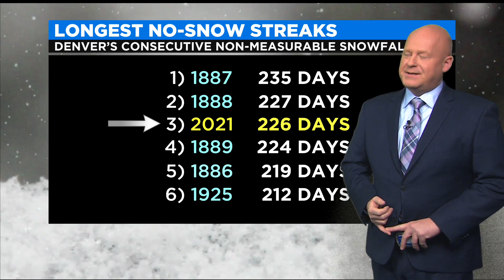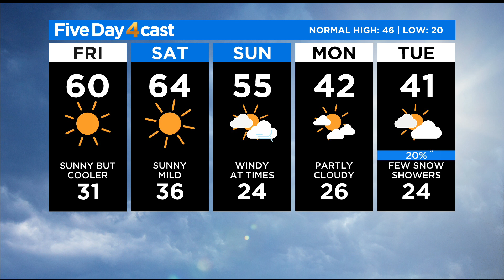Finally A Chance For Snow In The Extended Forecast